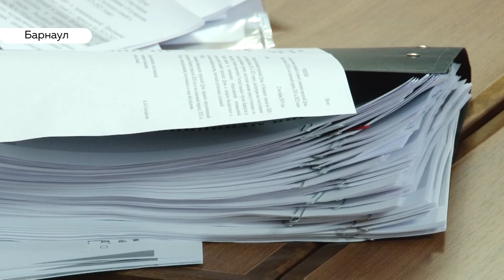Публичные слушания по бюджету прошли в Барнауле, но попасть смогли не все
Они пришли с детьми - молодые семьи Барнаула. Публичные слушания, которые состоялись сегодня, оказались совсем не публичными. На, казалось бы, открытое мероприятие пустили не всех. Даже СМИ узнали о его проведении за час до начала. Нам удалось попасть на слушания лишь потому, что об их  проведении  нам сообщили  неофициальные источники.